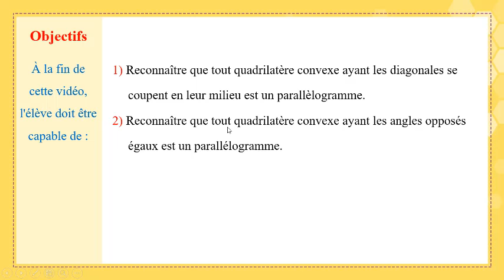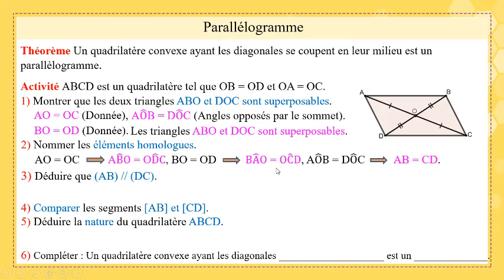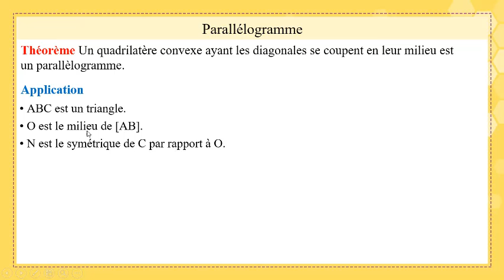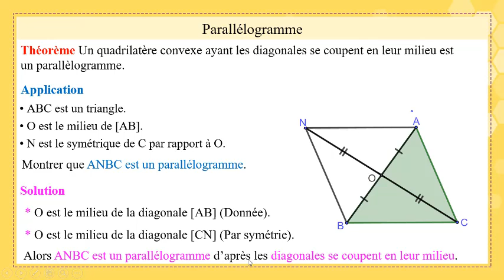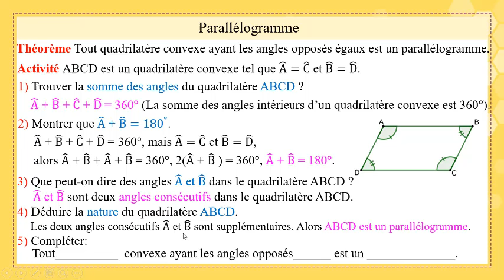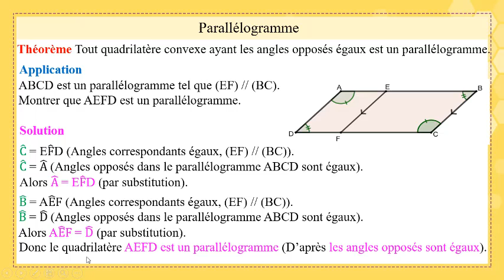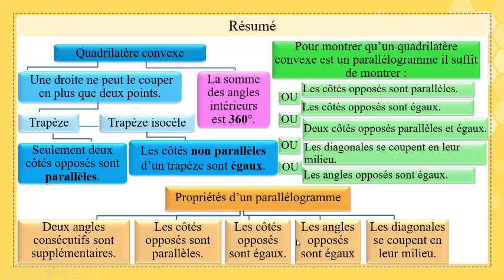Gr8 Fr Math Ch4Parallélogramme Partie6 20 21